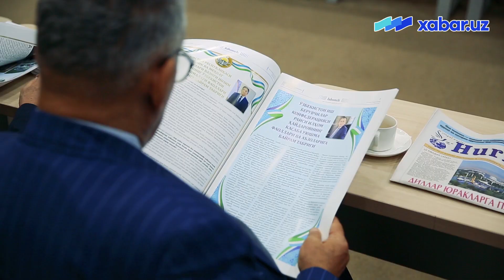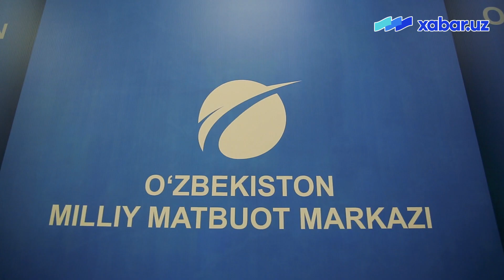Тожикистонлик журналистлар: Таассурот ва ҳайратимиз чексиз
Ўзбекистон Республикаси Президенти Шавкат Мирзиёевнинг Тожикистон Республикасига расмий ташрифидан сўнг Ўзбекистон Журналистлар уюшмаси ҳамда Тожикистон Журналистлари иттифоқи ўртасида “Ҳамкорлик Меморандуми” имзоланган эди. Ушбу келишувга кўра, жорий йилнинг 23 ноябрь куни Тожикистон Журналистлар иттифоқи делегацияси Ўзбекистонга ташриф буюрди.
Тожикистон Республикаси телерадиоканаллари раҳбарлари, марказий нашрлар бош муҳаррирлари, Ахборот хизматлари вакилларидан иборат делегация Тошкент шаҳри, Бухоро ва Самарқанд вилоятларида бўлиши белгиланган.
Дастлаб иттифоқ вакиллари Амир Темур ва Темурийлар даври тарихини ўрганувчи, аждодларимизнинг бой моддий ва маънавий меросини ўзида мужассамловчи Темурийлар тарихи давлат музейига ташриф буюришди.
Шундан сўнг Тожикистон Журналистлар иттифоқи делегацияси Ўзбекистон Республикаси Олий Мажлиси Сенатининг Ахборот сиёсати ва давлат органларида очиқликни таъминлаш қўмитаси аъзолари билан учрашди.
Сенатда бўлиб ўтган расмий учрашувдан сўнг Тожикистон Республикаси телерадиоканаллари раҳбарлари, марказий нашрлар бош муҳаррирлари, Ахборот хизматлари вакилларидан иборат делегация Ўзбекистон Миллий матбуот марказига келишди. Марказда қўшни давлат делегацияси учун маҳаллий газета ва журналлар кўргазмаси ташкиллаштирилди. Шунингдек, соҳадаги ютуқ ва камчиликлар муҳокама этилди.
Кечга яқин бир гуруҳ делегация вакиллари Тошкент телеминорасига ташриф буюришди. Дунёнинг буюк бинолар федерациясига 1991 йилда аъзо бўлган телеминора Тошкет гавҳари дея тан олинган ва ўзида жуда бой тарихни мужассам этади. Шунингдек, баландлиги бўйича дунёда 13 ўринда туради. Шаҳарни 110 метр баландликда кузатишга муваффақ бўлган меҳмонлар билан ўзаро фикрлар алмашинилди.
Тожикистонлик журналистлар делегацияси ташрифининг иккинчи куни Тошкентнинг диққатга сазовор жойларидан бири, халқ орасида "Хаст Имом" номи билан машҳур бўлган – Ҳазрати Имом мажмуасидан бошланди.
Зиёратдан сўнг, делегация вакиллари Ўзбекистон журналистика ва оммавий коммуникациялар университетига ташриф буюришди.
Меҳмонлар Университет фаолияти, телерадио, газета, интернет, медиа йўналишларида билим олиш ниятида бўлган талабаларга нафақат назарий, балки амалий тажриба орттиришлари учун ҳам барча шароитлар яратилганига гувоҳ бўлишди.
Дастурга меҳмонлар алоқа соҳасидаги ютуқлар ҳақида маълумотга эга бўлиш учун Тошкент шаҳридаги IT-Parkга ҳам ташриф буюришди ва Ўзбекистоннинг сўнгги йилларда IT соҳасидаги ютуқлари билан яқиндан танишдилар.
Ташрифнинг кейинги кунларида меҳмонлар Бухоро ва Самарқандга саёҳат қилишди.